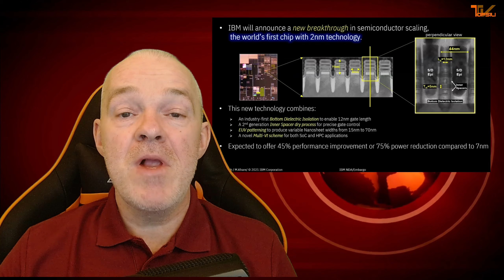IBM 2nm!, 3080ti für 3500$, Groot Robo, SpaceX SN15 gelandet und 5thElement | Topsis180 #19-21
---NEWS DER LETZTEN WOCHE KOMPAKT!---
THEMEN:
0:00 Intro
0:22 IBM 2nm Chip
0:45 Intel Chef warnt
1:14 Intels DG2 in KW43
1:41 MSI RTX 3080 ti Suprime X ist da
2:08 Groot Roboter
2:47 SpaceX SN15 ist gelandet
3:28 Das 5. Element

Mein PC:
- Gehäuse: be quiet! PURE BASE 500DX Window
- Netzteil: be quiet! STRAIGHT POWER11 CM 750W
- Mainboard: Asus TUF GAMING B550-PLUS B550
- CPU: AMD Ryzen 5 5900X
- CPU-Kühler: be quiet! Shadow Rock 3
- RAM: G.Skill DIMM 32 GB DDR4-3600 Kit (CL16)
- SSD: Corsair Force MP600 1 TB
- Grafik: ASUS Radeon RX 6800 XT TUF GAMING OC
- OS: Windows 10 64 Bit

Peripherie:
- Monitor: LG OLED 48 CX
- Gaming Stuhl: DX Racer Racing Pro R131
- Tastatur: Tt eSPORTS Challenger Edge Pro
- Maus: Inter-Tech Gaming-Maus GT-300 RGB
- Headset - Sennheiser (alt)

Streaming Equipment:
- Streamdeck: Elgato Stream Deck Mini
- HandyCam: Iphone über EpocCamPro (8,00 € - reicht!!!)
- WebCam: logitech C920 HD PRO
- Studiomikrofon: Rode NT-USB Kondensatormikrofon
  ZealSound Mikrofonarm Ständer
- Ansteckmikrofon: (Lavalier) K&F Concept M1
- Beleuchtung: LED Ringlicht
- GreenScreen: 5x7ft Stoff
- Monitor: AOC 24V2Q
- Gimbal: Freevision Smartphone Vilta M

FlightSim/Racing:
- Yoke: Honeycomb Aeronautical Alpha Flight Controls
- Pedals: Thrustmaster Pedalset TFRP
- Joystick: Thrustmaster Flightstick X